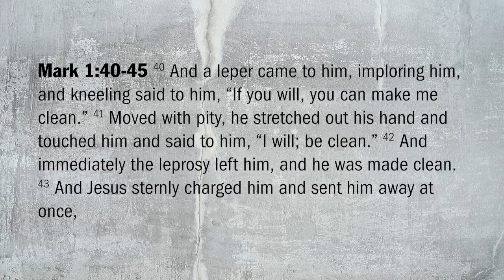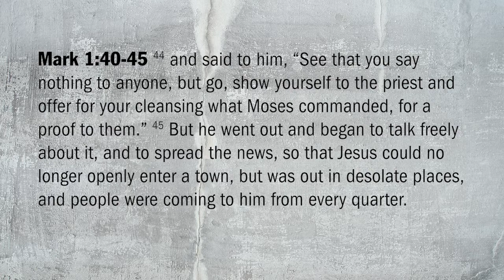Mark 1:40-45 "Highs and Lows"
Jesus’ kindness and compassion warrants man’s complete and grateful obedience.

Point 1: Highs (Mark 1:40-43)
Point 2: Lows (Mark 1:44-45)